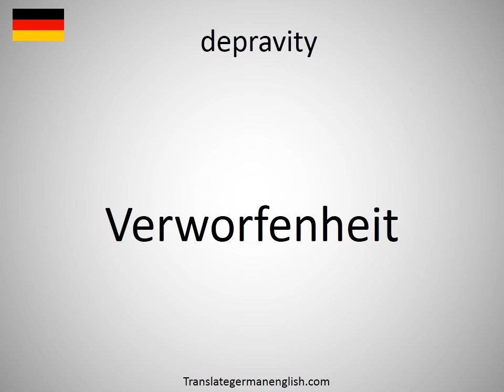How to say depravity in German? (Verworfenheit)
How to say depravity in German? Learn the pronounciation depravity! How to Pronounce depravity. Expand your vocabulary, learn German words. Practice German online. Use this free pronunciation guide to practice words at a time. Learn German for free. Thank you for viewing, please like or subscribe! hoe om te sê, si të thuash, እንዴት እንደሚናገር, wie sagt man, comment dire, come dire, como dizer, как сказать, nasıl denir, cómo decir, 怎么说, πώς να το πω, hoe zeg je.